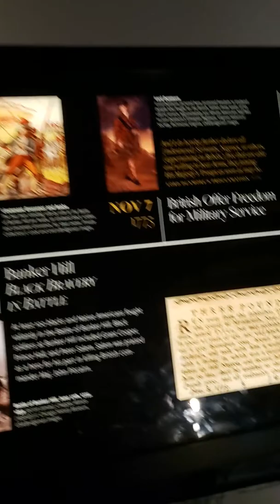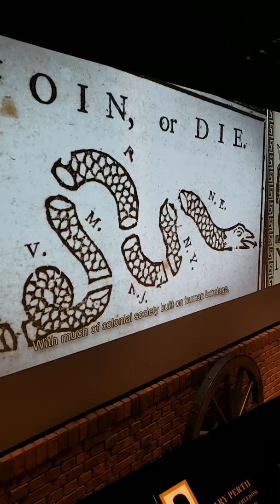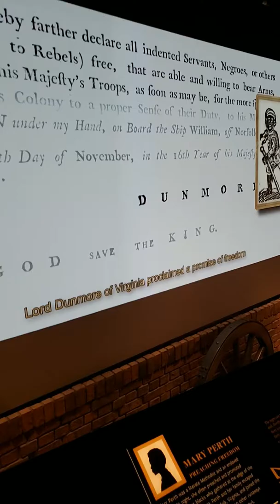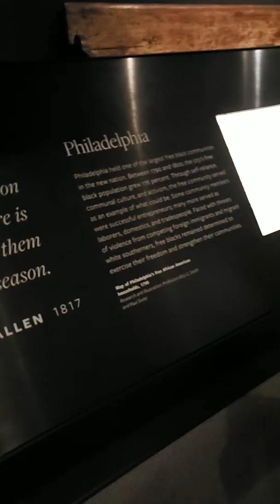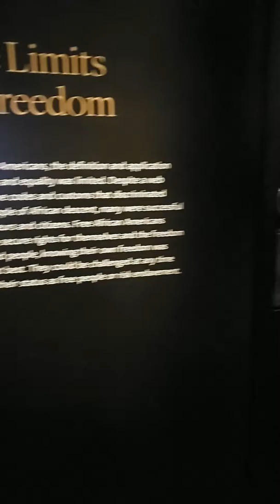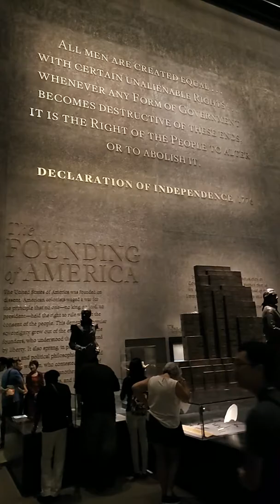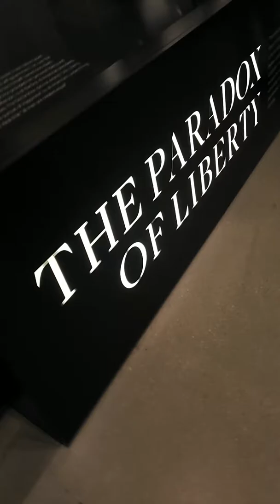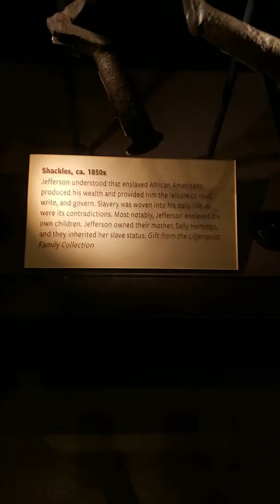African American museum part 3